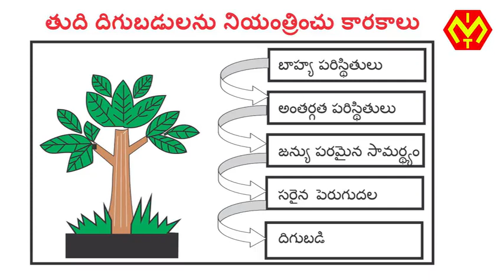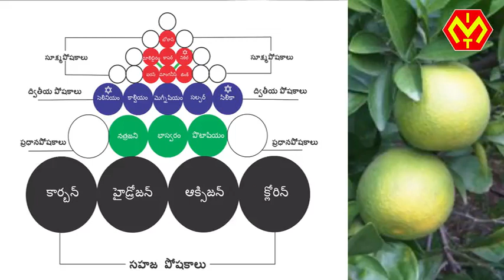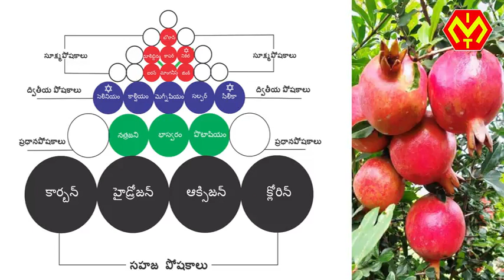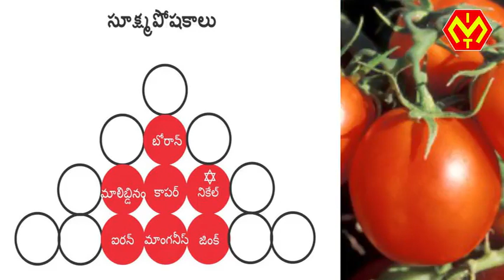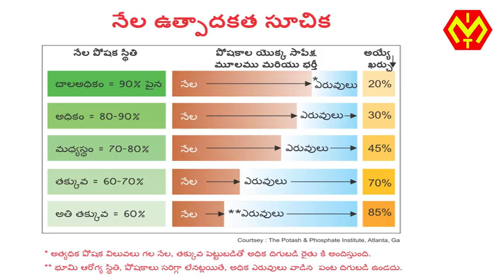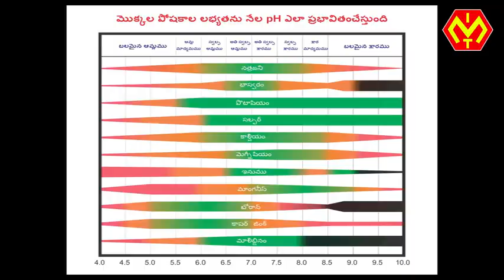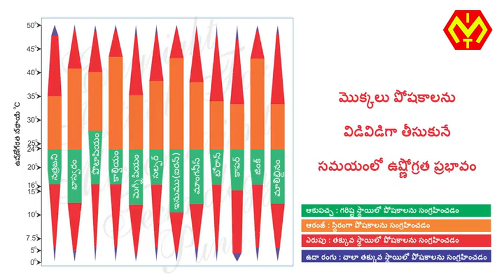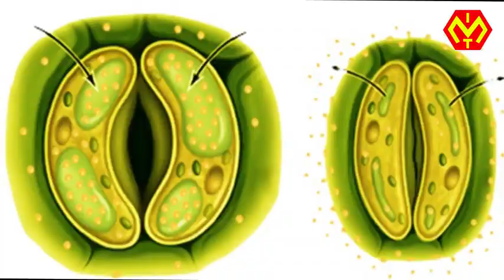మొక్కల సమతుల్య పోషణ సూచిక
This teluguagriculture telugufarming agriculturevideo farmingvideos on plantnutrition is for telugufarmer fruitfarming vegetablefarming vegetablegrowing vegetablecultivation and other commercially cultivated crops in telangana and andhrapradesh. It emphasizes on the importance of balanced plant nutrition or integrated nutrient management, the need of micronutrients fertilizers for growth and development of crops and for getting